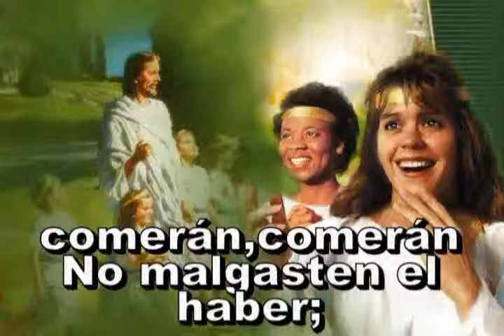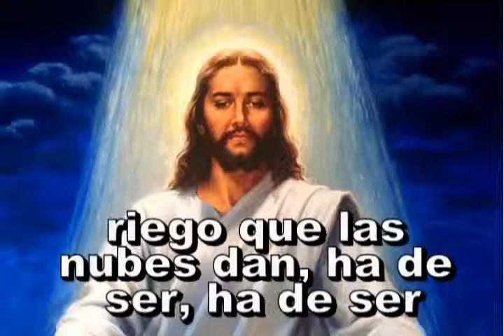291=Todos los que tengan sed_xvid.avi